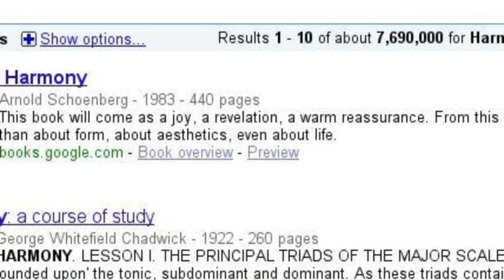Journey to Virginia Beach Friends School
Academic excellence, equality, harmony, simplicity, & community. Can it be found in a private school in Virginia Beach?